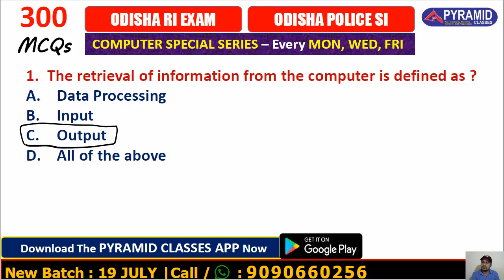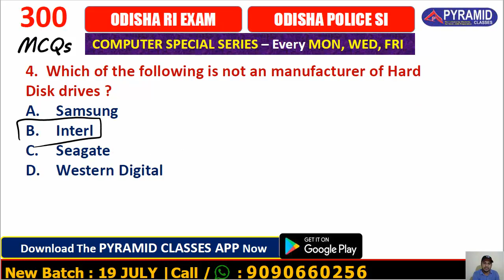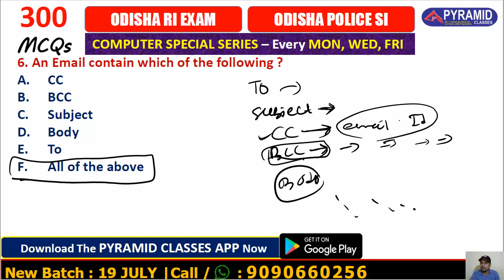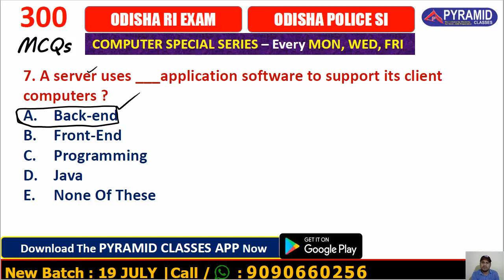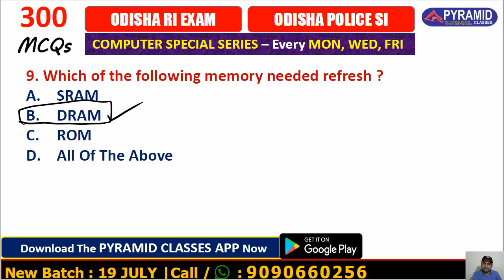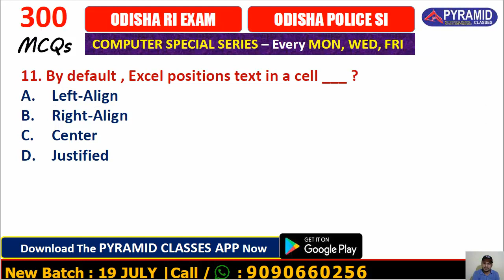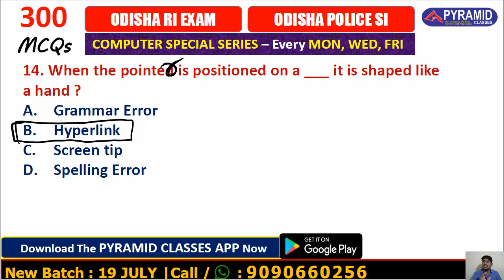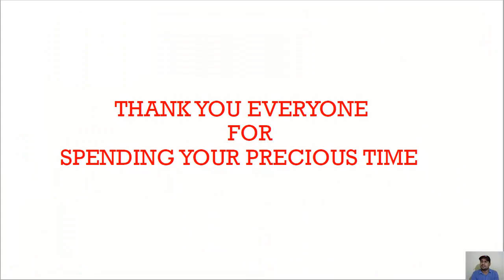Day 14| RI Syllabus Computer 2021| Odisha RI exam| RI Syllabus 2021 odisha Police SI Pyramid Classes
Download Pyramid Classes App
 for FREE PDFs and Notes @Pyramid Classes  @Pyramid IAS

Join "Odisha Revenue Inspector [ RI ] -
For MOCK TEST
at ⬇️PYRAMID Classes App.